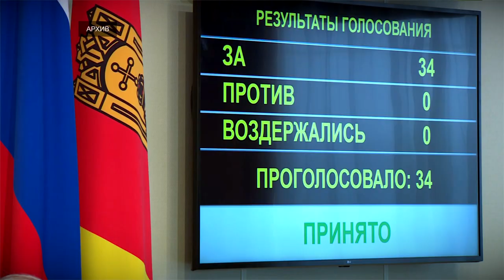Губернатор провёл заключительную встречу с депутатами ЗС шестого созыва